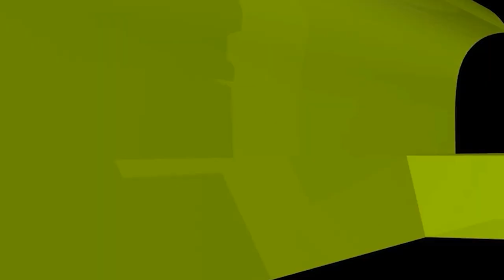হজে নারীদের মাহরাম লাগবে না মর্মে সৌদির নতুন আইন; কুরআন-সুন্নাহ কী বলে? Sheikh ahmadullah live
হজে নারীদের মাহরাম লাগবে না মর্মে সৌদির নতুন আইন; কুরআন-সুন্নাহ কী বলে? ইসলামী প্রশ্নোত্তর II Sheikh ahmadullah live